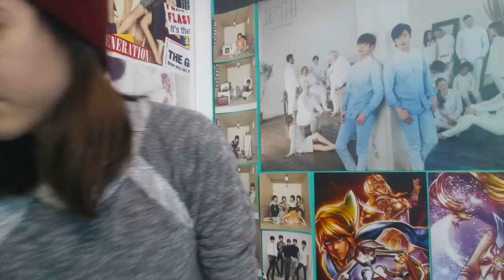AKA REACTS! KIM JAE JOONG (김재중) - Love You More MV Reaction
Social media? Sure!

⚓ Alejandro's Twitter: @aka_alejandro
⚓ Kristien's Twitter: @aka_kristien
⚓ Ana's Twitter: @ohgeesoshi

⚓ Alejandro's Instagram: @ale_alejandroo33
⚓ Kristien's Instagram: @errorforeternity
⚓ Ana's Instagram: @tohososhi
⚓ Gabi's Instagram: @rayneclouds
⚓ Rachel's Instagram: @racheyrawrrr
⚓ Kanesha's Instagram: @munchacookie